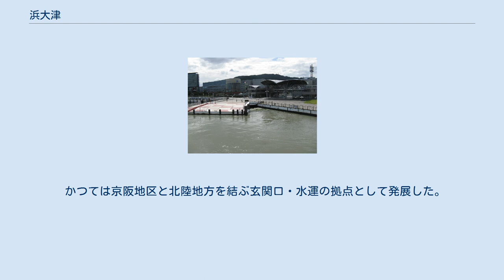浜大津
日本 」 滋賀県 」 大津市 」 浜大津 浜大津（はまおおつ）は滋賀県大津市の中心市街地にある町名。
琵琶湖に面した大津港を擁し、古くから交通の拠点として栄えた。
びわ湖浜大津駅が最寄り。
現行行政地名は浜大津一丁目から浜大津五丁目。
 大津市の中央に位置し、北部は琵琶湖疎水、北東部には大津港がある。
 シネコンやボウリング場などのアミューズメント施設を含む浜大津アーカスや、再開発ビルの明日都浜大津などがある。
琵琶湖岸は整備された公園になっており（大津湖岸なぎさ公園）、多くの市民の憩いの場になっている。
 1997年10月の京都市営地下鉄東西線の開業で京都市の三条京阪駅へ22分、太秦天神川駅まで36分で到達する。
また徒歩約15分のJR大津駅から京都駅へは9分、大阪駅へは最短39分で到着する。
 2019年（平成31年）4月1日現在の世帯数と人口は以下の通りである。
 国道や複数の県道が集まる交通の要衝である。
「大津港口」交差点が浜大津最大のジャンクションである。
 かつては京阪地区と北陸地方を結ぶ玄関口・水運の拠点として発展した。
現在は琵琶湖汽船の観光クルーズ船が就航している。